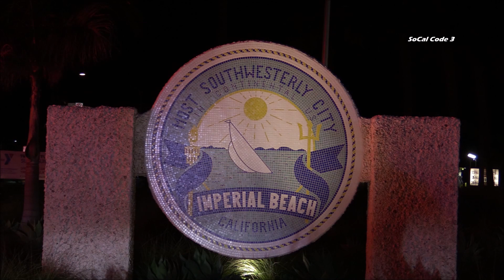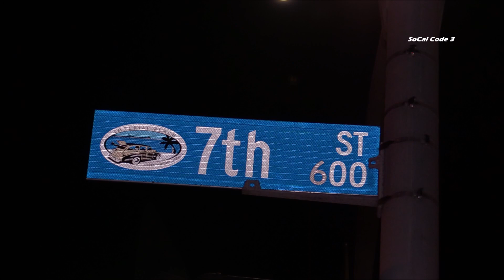Imperial Beach Flooding 3/17/2019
CITY/AREA: Imperial Beach
LOCATION: Palm Ave. & 7th St.
INTERVIEW:
INCIDENT TYPE: Flooding
INCIDENT DETAILS:

A 16'' water pipe broke causing significant flooding in Imperial Beach. Eastbound lanes of Palm Ave were shut down at 7th St. as crews worked on stopping the flow of water. A nearby Gym suffered major water damage.
AGENCIES: Imperial Beach Fire-Rescue, San Diego County Sheriff